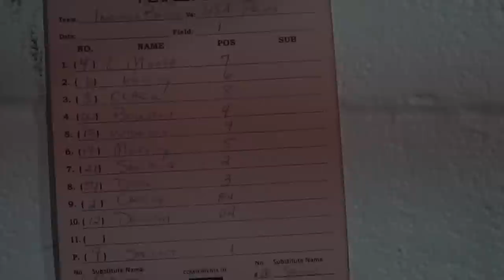Max Clark & Boston Flannery Roll Past USA Prime Coastal In Late Night Game 2 Of WWBA Tournament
This is Game 2 of the Indiana Bulls in the WWBA Tourney and it's a game that got pushed back due to weather so we had a 10PM start time, and then in the middle of the 1st it started to Lightning and Poor for 2 hours. So The Bulls Switched Starting Pitchers, and played till 2am!